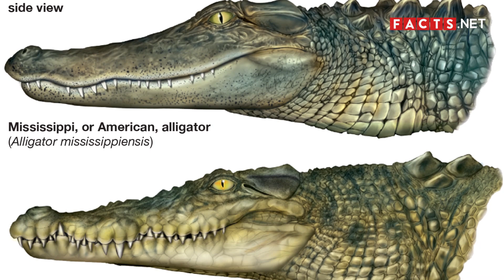Alligator VS Crocodile | How to Identify Them?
Find out more about the similarities and differences between the alligator and crocodile in our article:

Many believe that alligators and crocodiles are the same. People also often mistake one for the other. Indeed, these two reptiles look very similar. The reason for this is that they are part of the same order, the Crocodylia. In a way, alligators and crocodiles are related.

However, these two reptiles are still very different. They belong to different families, with different species. It might not be easy to tell these two apart at first glance, but there are still obvious differences that can help you distinguish which one is the alligator and which one is the crocodile.

If you’re interested in learning more about their similarities and differences, then keep on watching in this Alligator vs Crocodile video!

1:01 Physical appearances of alligators and crocodiles
3:06 Behavior and habits of alligators and crocodiles
4:36 Habitats of alligators and crocodiles
5:38 Diet of alligators and crocodiles
5:58 The way of hunting of alligators and crocodiles
7:29 Mating habits of alligators and crocodiles
8:21 How alligators and crocodiles lay and hatch their eggs